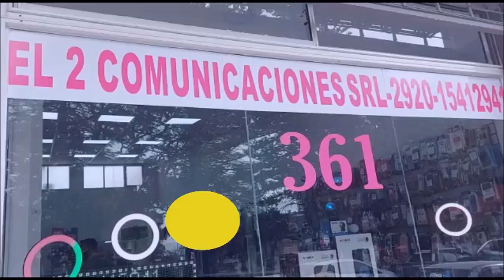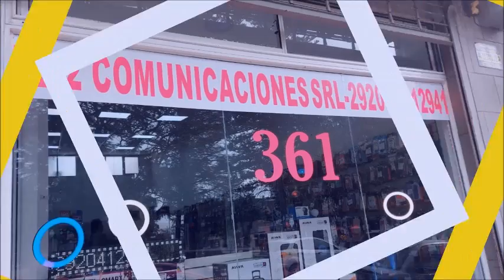VOLCO UN CAMION DE LA POLICIA DE RIO NEGRO A POCOS KILOMETROS DE VIEDMA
Volco un camion de la policia de Rio Negro, segun trascendidos llevaba resmas de papel, el siniestro fue en el km 1006 aproximadamente y no hubo que lamentar victimas, solo daños materiales